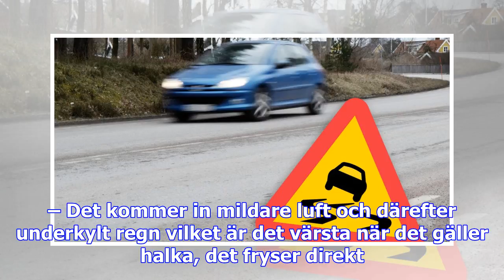Varning för plötslig ishalka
På tisdag eftermiddag och kväll riskerar det att bli riktigt halkigt i stora delar av norra Sverige.